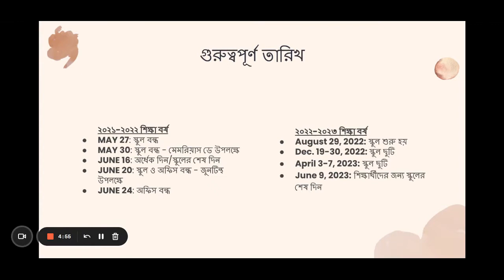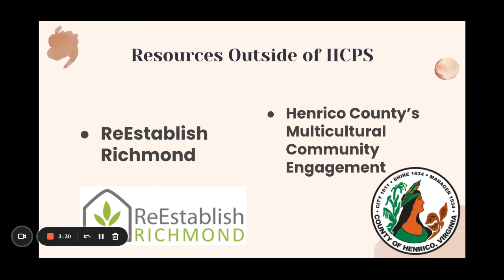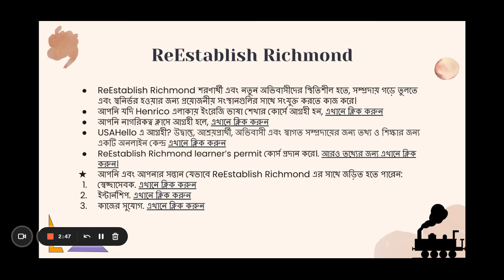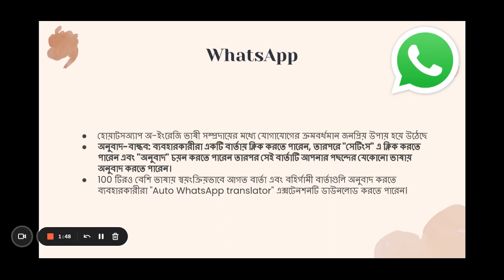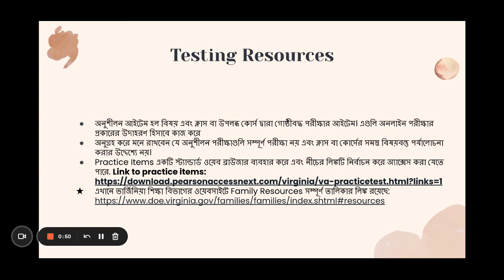Community Outreach, Parent Resources and Student Opportunities (Bengali)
In their second video installation for the 2021-22 school year, students fluent in Bengali and English have translated and narrated important information pertaining to Henrico County and Henrico County Public Schools for the 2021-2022 school year and beyond. This video highlights community outreach, parent resources, and student opportunities for the end of the school year and over the summer. The video is tailored to students, parents, guardians, and community members in Henrico County, VA whose native language is Bengali.